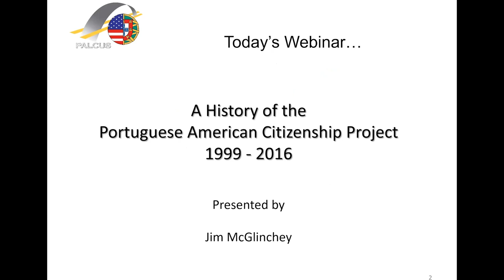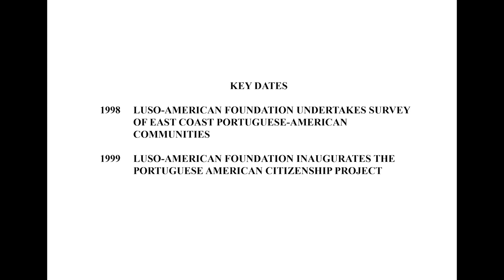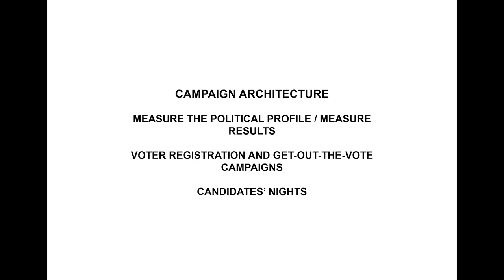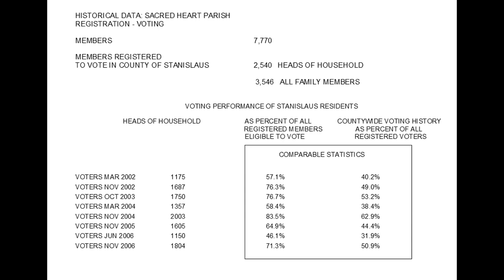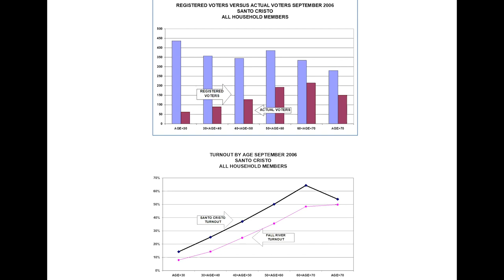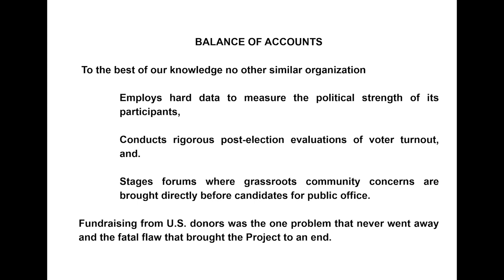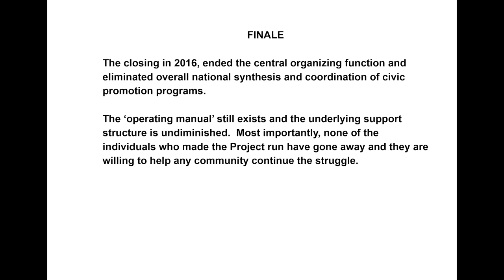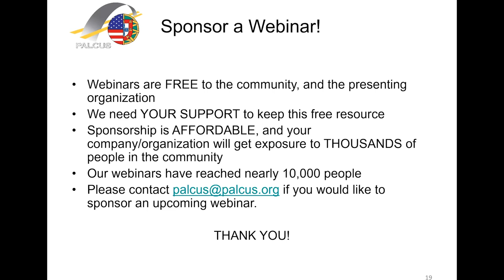History of the Portuguese American Citizenship Project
The Portuguese American Citizenship Project was created to encourage Portuguese-Americans to participate more fully in civic affairs and gain a stronger voice in their own governance. This Final Report documents the Project’s data-driven programs to promote adoption of U.S. citizenship, registering to vote and, most importantly, voting. These non-partisan ‘Campaigns without Candidates’ did not promote any political party or cause but carried the message that voting is not only a vital civil right but brings with it a greater good benefit for the entire community.
From 1999 to 2009, Mr. McGlinchey served as the Coordinator of the Portuguese American Citizenship Project. He worked with churches, clubs and social welfare organizations on grass-roots civic campaigns in communities ranging from factory towns in New England to farming communities in California. In 2009, Mr. McGlinchey resigned from his position but continued to serve on the Project’s Board of Directors until it closed in 2016.

About the author:
James Martin McGlinchey was a Foreign Service Officer with the U.S. Department of State from 1975 to 1999. His 17 years of overseas assignments included tours of duty in embassies and consulates in Poland, Malaysia, Indonesia, Australia and Portugal. His last overseas posting was as the Counselor for Economic Affairs at the U.S. Embassy, Lisbon.
Mr. McGlinchey graduated with a B.A. in Economics from Rutgers University. He also completed Master’s Degree programs in Economics at South Dakota State University and the University of Kansas, and received a Master’s Degree in Public Administration from Harvard University.
His Portuguese roots trace back to his maternal grandparents who immigrated to the United States from the Azores Islands at the turn of the 20th century. He was born in Fall River, Massachusetts but spent just the very first days of his life there. Mr. McGlinchey only returned to the city in 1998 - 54 years later. It was ironic that a ‘McGlinchey’, a distinctly Irish surname, visiting from foreboding and distant Washington D.C., had the distinction in many meetings with Fall River residents of being the only native son at the table.